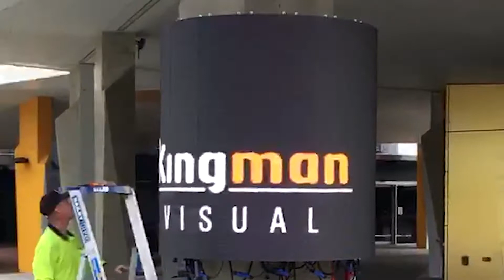ECU Cylindrical LED Screen by Kingman Visual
Kingman is so pleased with this cylindrical outdoor LED signage project we just completed for ECU in Joondalup. Please be aware our drone footage doesn't do the real image quality justice at the end of the video. It looks so much more impressive in person.